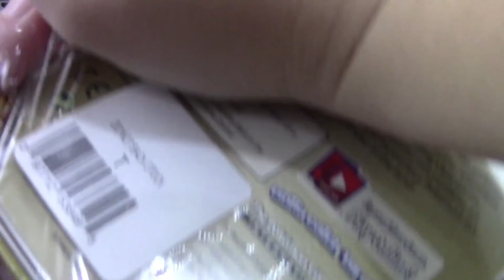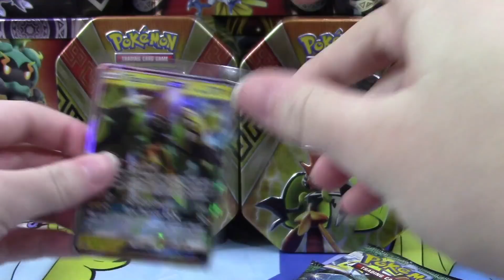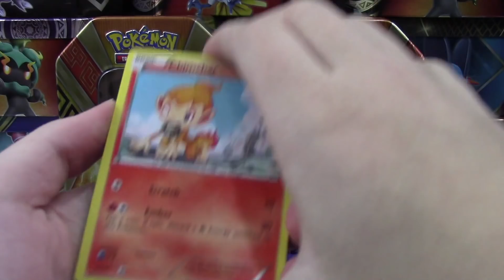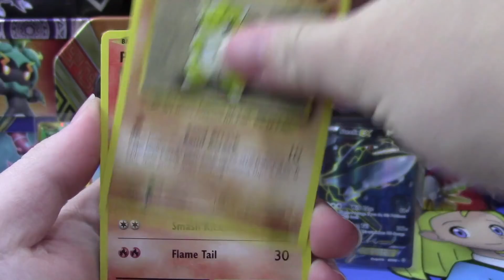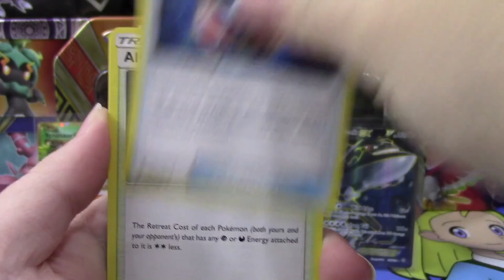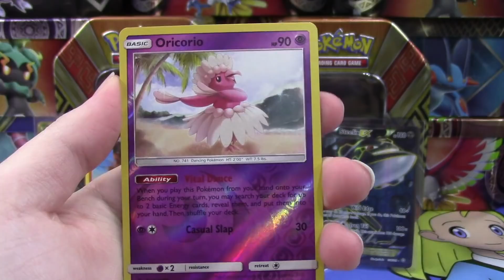AWESOME Pokemon Tapu Koko Pokemon Card Tin Opening! PART 2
Merry Christmas Everyone! Today is part 2 of our Tapu Koko Sister Battle! Let's just say this was a very close battle! Enjoy the video!